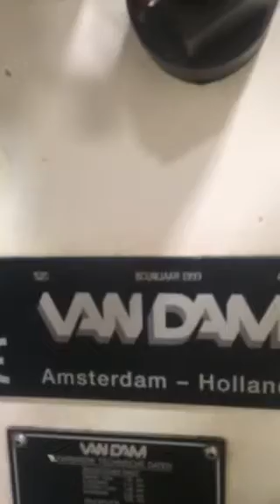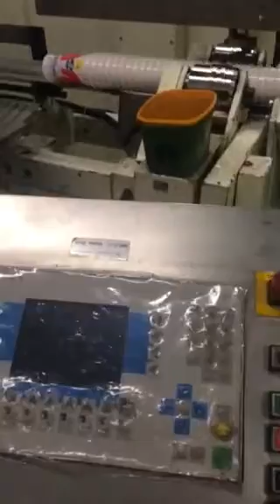Van Dam 520 round cupprinter for sale -Dutch Printing & Packaging Technology-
Van Dam model 520 round cup printing machine. 6 colours, extra wide buffer infeed, corona pre-treatment, exact counting restacker. Excellent condition!